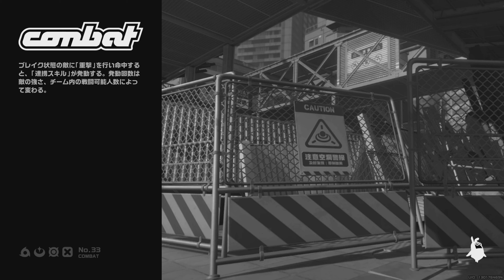ZZZ LOOKS ABSOLUTELY Ultra Realistic Graphics Gameplay [PS5 4K 60FPS]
ZZZ LOOKS ABSOLUTELY Ultra Realistic Graphics Gameplay [PS5 4K 60FPS]ps5